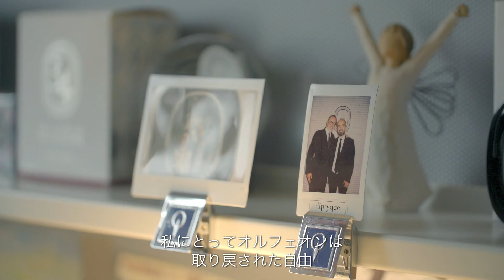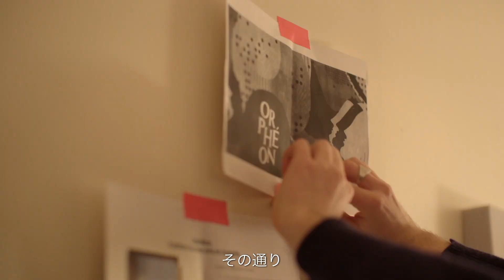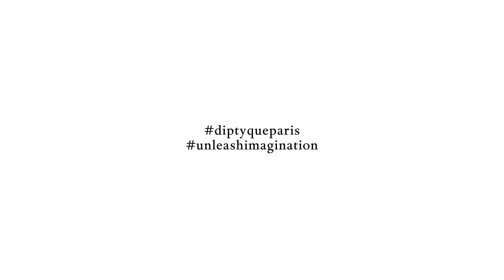Orphéon, A Scent in a Song l DIPTYQUE PARIS Japanese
オリジナル曲「オルフェオン」の幕が上がります。スペシャルムービー「A Scent in a Song」が物語るのは、オリヴィエ・ペシューとルイス・オフマンが新作オー ド パルファンのために生み出した音楽のストーリー。香りとシンコペーションの間で、オルフェオンは夜明けまで響きわたります。